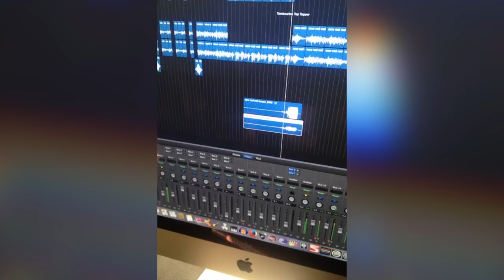[VLOG] BEHIND THE SCENE 1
From 0 to DOPPELGÄNGER EP ( videos from 2015 to 2016 )

V.DOPPELGÄNGER AVAILABLE NOW !